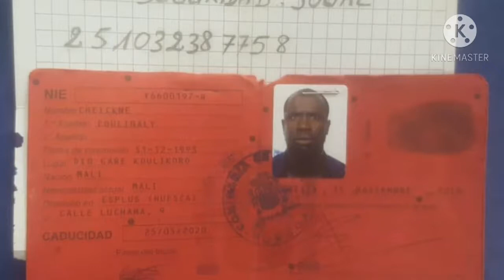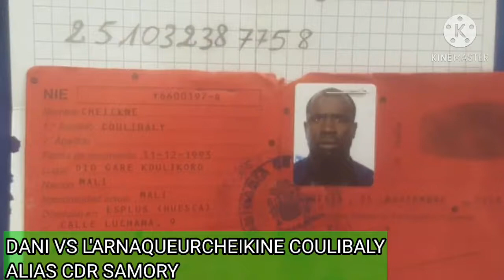14 janvier 2021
dani Paris